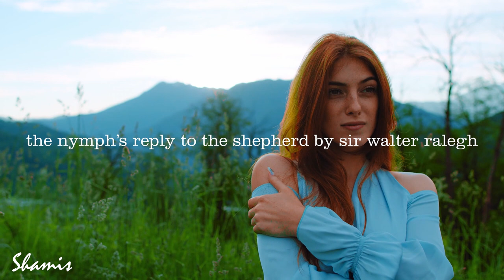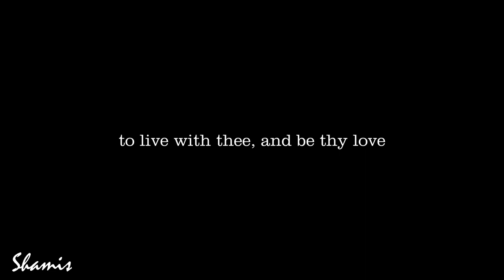The Nymph's Reply to the Shepherd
Hi, this is a reading of The Nymph's Reply To The Shepherd, written by Sir Walter Raleigh. A beautiful poem I came to know through The Passionate Shepherd To His Love by Christopher Marlowe, both poems are covered on this channel. This is just a reading, not an analysis, summary, or tone, theme study of the poem.

"The Nymph’s Reply to the Shepherd BY SIR WALTER RALEGH"
If all the world and love were young,
And truth in every Shepherd’s tongue,
These pretty pleasures might me move,
To live with thee, and be thy love.
Time drives the flocks from field to fold,
When Rivers rage and Rocks grow cold,
And Philomel becometh dumb,
The rest complains of cares to come.
The flowers do fade, and wanton fields,
To wayward winter reckoning yields,
A honey tongue, a heart of gall,
Is fancy’s spring, but sorrow’s fall.
Thy gowns, thy shoes, thy beds of Roses,
Thy cap, thy kirtle, and thy posies
Soon break, soon wither, soon forgotten:
In folly ripe, in reason rotten.
Thy belt of straw and Ivy buds,
The Coral clasps and amber studs,
All these in me no means can move
To come to thee and be thy love.
But could youth last, and love still breed,
Had joys no date, nor age no need,
Then these delights my mind might move